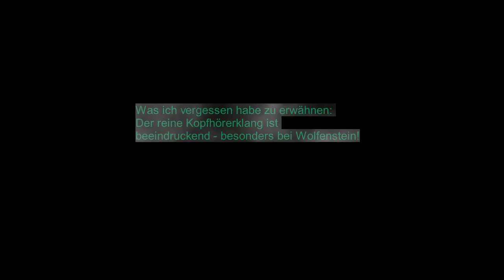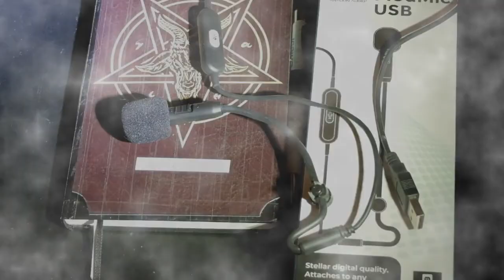Welches Mikrofon für YouTube / Gaming / Let’s Plays? - 7 im Test: Quadcast, Rode, Modmic, MMX 300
Für angehende Let’s Player oder werdende Podcaster!
Welche USB-Mikrofone könntet ihr für Let’s Plays auf der PS4 oder PS5 / Xbox verwenden?

Folgende 7 Mikrofone werden getestet:

• Kingston HyperX Cloud II (0:45m)
• Beyerdynamic MMX 300 / 2 (2:00m)
• AntLion ModMic USB (3:20m)
• Xiaokoa Schwanenhals Tischmikrofon (6:20m)
• Rode NT-USB  (8:50m)
• Kingston HyperX SoloCast  (10.45m)
• Kingston HyperX Quadcast  (13:20m)